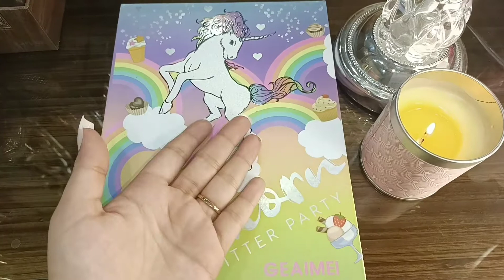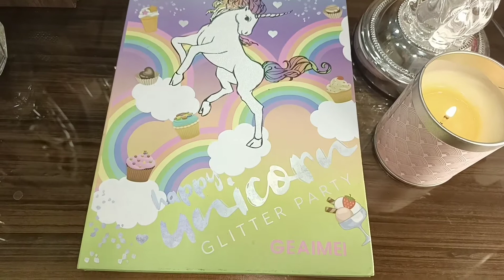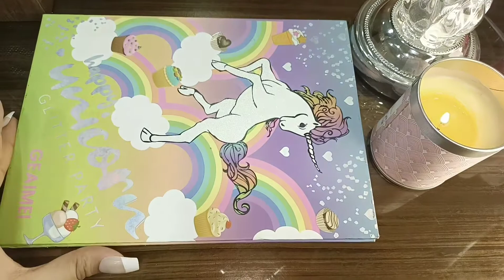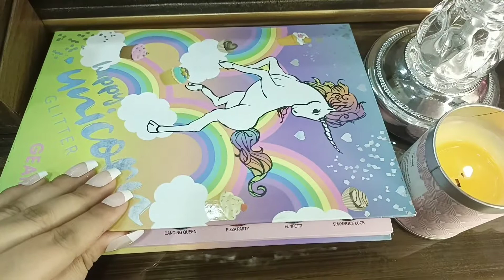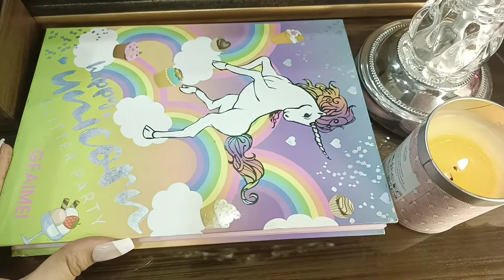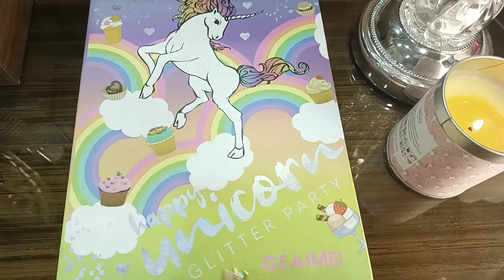Unicorn glitter Eyeshadow palette||Best Glitter Eyeshadow palette|| 30 glitters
salam everyone..
aj ke video majn meny ap kai sth best glitter eyeshadow palette share ke hai..
jo kai bohat resonable bhi hai or Brides kai liye best hain .

thnks